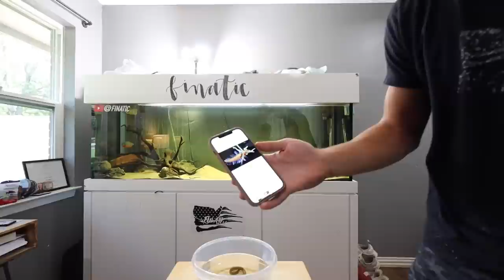Capturing WILD EEL in ABANDONED BACKYARD POOL!?!